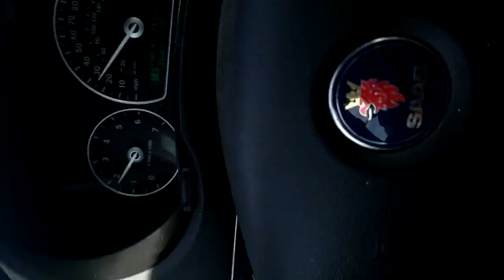4/13/19 15:28 (I-95, Wakefield, MA 01880, USA)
com.hovans.autoguard.upload.UploadWorker@aa86437